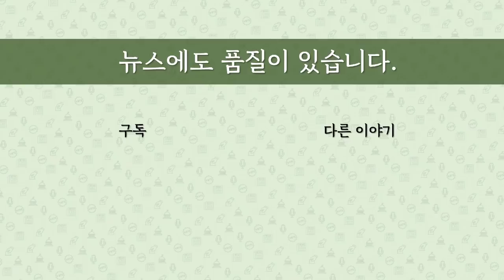[최병묵의 팩트] 박근혜 황교안 교감의 흔적들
유영하 변호사가 5일 미래한국당에 입당 신청을 했습니다. 박근혜 전 대통령의 옥중 메시지를 발표한지 하루만에 전광석화처럼 이뤄졌습니다. 이를 포함해 옥중 메시지 발표 과정과 그 이후 박근혜 전 대통령과 황교안 대표간 교감을 한 흔적들이 있는데 그것의 배경과 파장을 짚어보겠습니다.